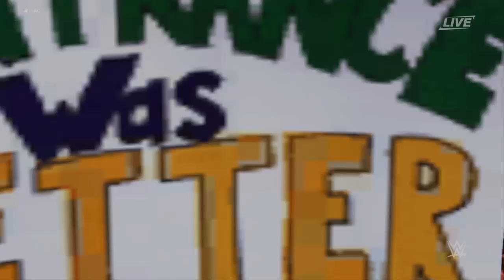Whos the better boss batman vs captain America last person standing